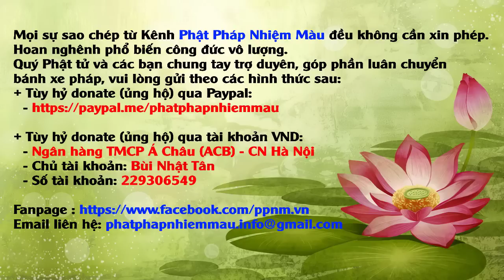Làm thế nào chuyển sân hận thành từ bi? Pháp Sư Tịnh Không trả lời vấn đáp học Phật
Trích: Tập 91/128: Giảng "Thái Thượng Cảm Ứng Thiên" | Tịnh Không Lão Pháp sư chủ giảng
LIÊN KẾT NHANH
✅Phật pháp không có BẢN QUYỀN. Mọi sự sao chép từ Kênh Phật Pháp Nhiệm Màu đều không cần xin phép. Hoan nghênh phổ biến, công đức vô lượng.
Những video trên Kênh Phật Pháp Nhiệm Màu đăng lại từ nguồn khác, nếu sau này phát sinh các vấn đề về bản quyền, hoàn toàn là do từ phía chủ sở hữu. Mong quý Liên hữu và các bạn thông cảm vì phát sinh khách quan không mong muốn này.

+ Tùy hỷ donate (ủng hộ) qua tài khoản VND (trong nước):
- Ngân hàng TMCP Á Châu (ACB) - CN Hà Nội - Chủ tài khoản: Bùi Nhật Tân - Số tài khoản: 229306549

Chúc quý Phật Tử và Liên Hữu đồng tu và các bạn thân tâm an lạc, thính pháp, thiện căn tăng trưởng. Nam Mô A Di Đà Phật! 🙏